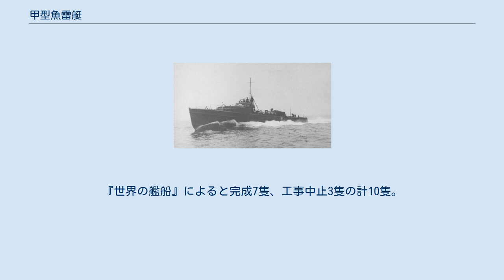甲型魚雷艇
甲型魚雷艇は日本海軍の魚雷艇。
計画番号はT-51a（10号型）とT-51b（11号型）に2分されるが、ここでは甲型として一括して扱う。
同型艇計8隻。
 一号型魚雷艇に続いて、1941年（昭和16年）度策定のマル急計画では18隻の魚雷艇の建造が計画され、昭和17-18年度に4隻、18-19年度に14隻の予算が臨時軍事費から認められた。
前型の一号型は20トンクラスであったが本型はドイツ魚雷艇の影響を受けて一気に80トンクラスの大型魚雷艇とした。
船体は丸形船底で鉄骨木皮構造、エンジンはMAS艇 に搭載されていたイソッタ型エンジンを国産化した76号6型エンジンを4基搭載した。
それをフルカン式流体継手で2基ずつ結合し2軸推進とした。
魚雷は左右舷側に2基ずつの落射機を装備、計4基を装備した。
 ドイツ魚雷艇の船体は軽合金製だったが日本では資材の節約から鉄骨木皮にせざるを得ず、船体重量が増した。
また継手の採用等で機関部の重量も増し、そのために各部の重量軽減を実施した。
しかしそれは機械台の構造を弱くし振動が発生、全力6/10以上の速力が出せなくなり補強の必要が生じた。
これらのため排水量80トンの計画が実際には90トンを越え、計画速力30ノットに達しなかった。
また凌波性も十分でなくT-51a型は横浜ヨット鶴見工場で建造された1隻のみに終わっている。
 10号魚雷艇が失敗に終わったため軽量化と工事の簡易化を進めた。
流体継手を廃止し4軸推進とし、また魚雷を2本に減らし代わりに機銃を3挺に強化している。
本型は横浜ヨット鶴見工場で3隻、更に銚子工場で8隻が建造された。
11号魚雷艇からに順次竣工したが工場の鉄鋼工作能力の不足、エンジンの完成の遅れなどにより工事ははかどらず、また竣工後に判明した欠陥の改良を工事中の艇に反映させたため、後続艇の竣工は更に遅れた。
ローリングが激しく、また計画速力に達せず、24ノットに終わった艇もあったという。
結局7隻が竣工し1944年（昭和19年）8月以降に進水した艇は工事中止となった。
 また改⑤計画で10号改型として更に18隻の建造が計画されたが着工に至らず建造取り止めとなった。
 結局この大型魚雷艇は8隻の建造のみに終わり、次型の乙型は20トンクラスと一号型魚雷艇と同じ大きさに戻った。
この一貫性のない建艦計画と建造着手の遅れを今村好信は著書で強く非難している。
 ^ a b c d e 要目は『昭和造船史』による。
『日本魚雷艇物語』によると排水量84.2トン、吃水1.109m、速力29.0ノット、10号は爆雷無し、11号以降は魚雷を搭載しない場合爆雷8個。
また『世界の艦船』によると排水量は10号が80トン、11号以降75トン、吃水は10号が1.17m、11号以降1.11m、機関出力3,600馬力、速力は10号が計画30ノット、11号以降は29ノット。
 ^ 『日本魚雷艇物語』p58による。
『世界の艦船』によると完成7隻、工事中止3隻の計10隻。
 ^ a b 『世界の艦船 日本海軍特務艦船史』p45による。
 ^ 防衛庁防衛研修所戦史室『戦史叢書 海軍軍戦備「2」 開戦以後』（朝雲新聞社、1975年）p36,43。
 ^ 『日本魚雷艇物語』p58-59。